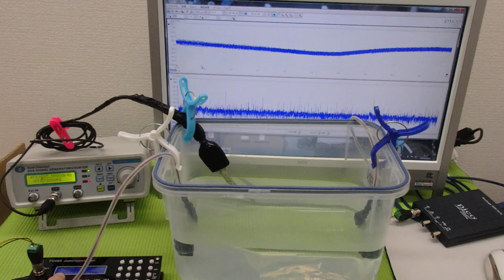オリジナル超音波プローブの「発振・制御」技術 ultrasonic-labo